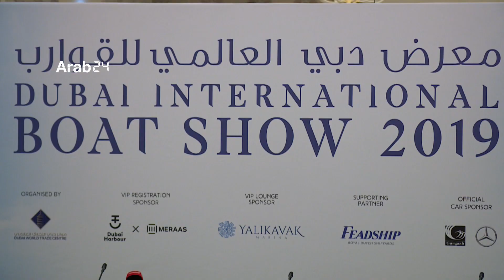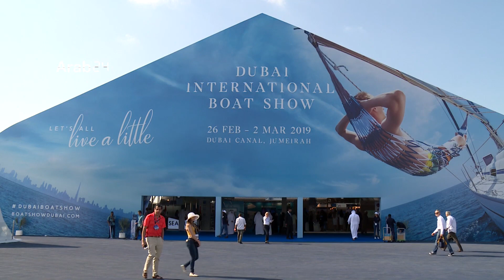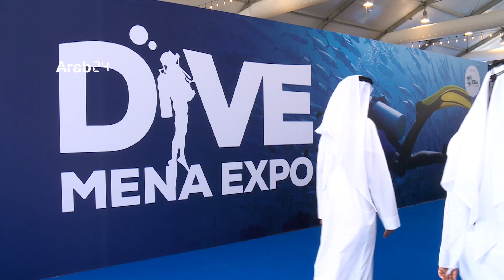UAE | Launch of the 2019 Dubai International Boat Show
The 27th edition of Dubai International Boat Show 2019 was launched with the participation of 800 companies and brands from 50 countries, where companies present boats resembling floating mansions. The show includes the largest yacht, the 50-meter Heesen Rocket. The 4-day show involves launching 38 regional and international boats and yachts by a group of leading companies that manufacture boats worth circa. 1.5 billion AED.  Saeed Hareb, Secretary General of Dubai Sports Council and Senior Advisor to the Dubai International Boat Show said that the show includes many items useful for sailors, yacht owners, fishing hobbyists and athletes. He confirmed that since the show launched, it has remained viable and strong. In addition to that, the show will involve exclusive international launches of 15 boats by boat manufacturers Gulf Craft and ASIS Boats.

الإمارات | انطلاق فعاليات معرض دبي العالمي للقوارب 2019

انطلقت فعاليات الدورة ال27 من "معرض دبي العالمي للقوارب 2019" بمشاركة أكثر من 800 شركة وعلامة تجارية من 50 دولة ، حيث تعرض الشركات قوارب أشبه بالقصور العائمة، ويحتوي المعرض على أكبر يخت "هيسن روكت" الذي يبلغ طوله 50 متراً، كما يشهد المعرض الذي يستمر 4 أيام 38 إطلاقاً إقليمياً وعالمياً لقوارب ويخوت لمجموعة من كبرى شركات تصنيع القوارب تصل قيمتها إلى نحو 1.5 مليار درهم، وأشار أمين عام مجلس دبي الرياضي والمستشار الأول لمعرض دبي العالمي للقوارب، سعيد حارب، إلى أن المعرض يحتوي على أمور متعددة تخدم رواد البحر وأصحاب اليخوت وممارسي هواية الصيد والرياضيين، مؤكداً على أن المعرض منذ انطلاقه حتى الآن ما زال محافظاً على استمراريته وقوته، إضافة إلى أن المعرض سيتضمن حملات إطلاق حصرية عالمية لـ15 قارباً من شركات بناء اليخوت "جلف كرافت"، و"أسيس بوتس".